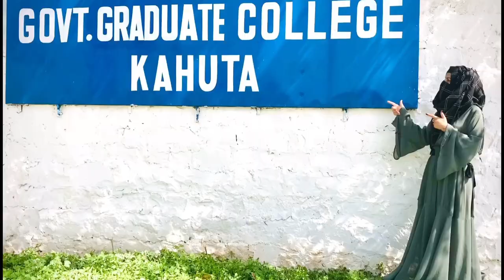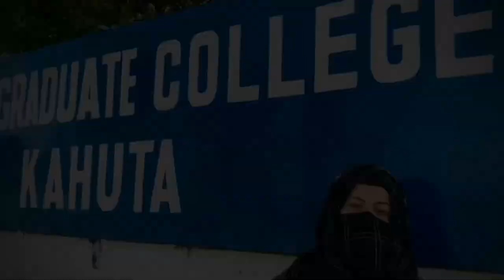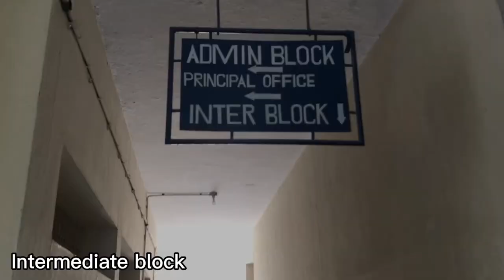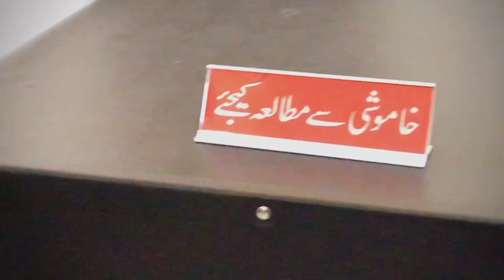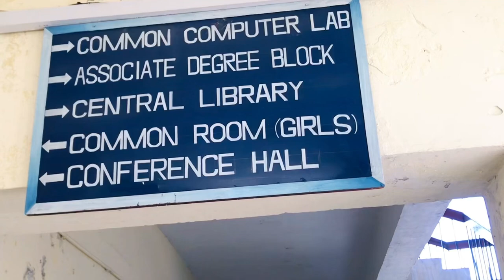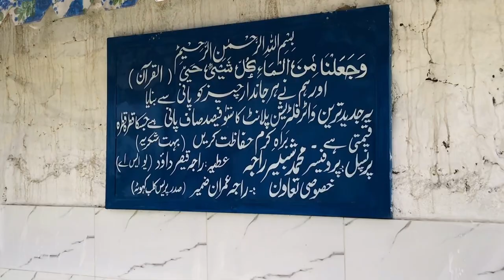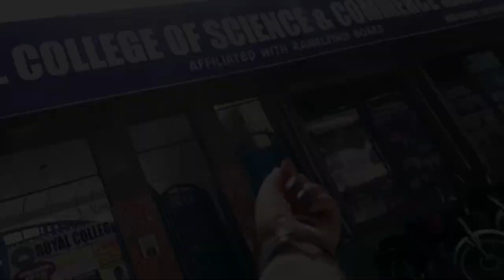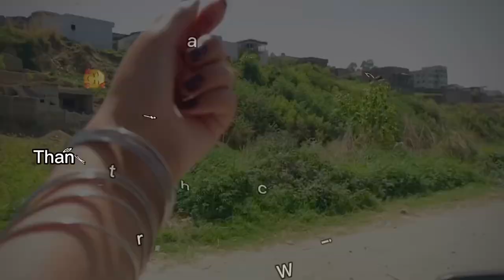Government Graduate College Kahuta Vlog#02